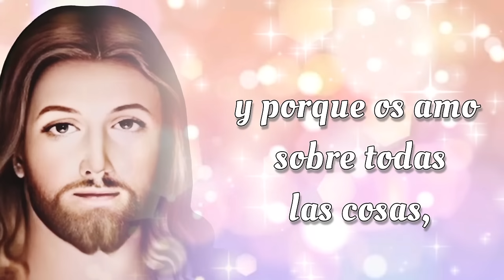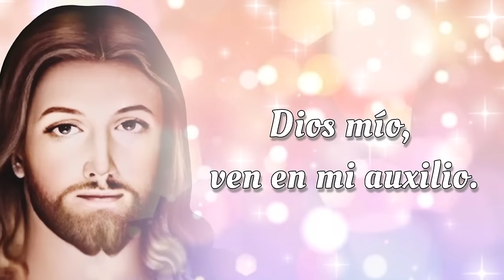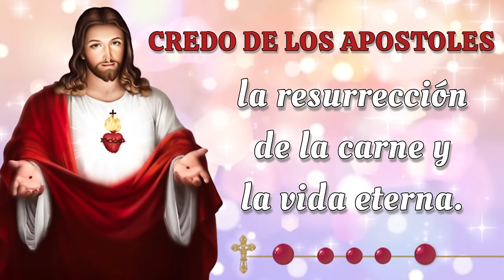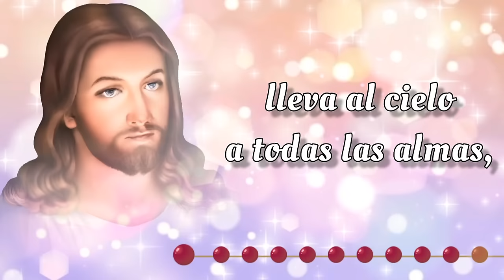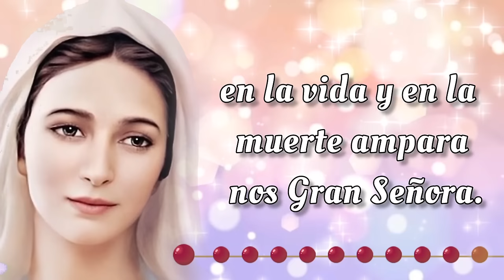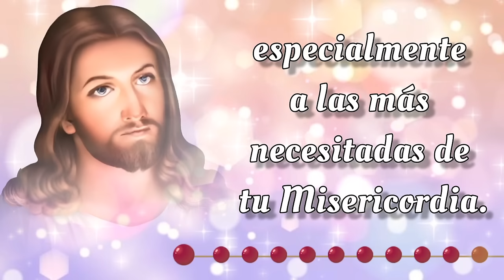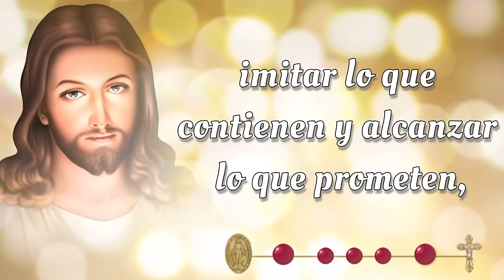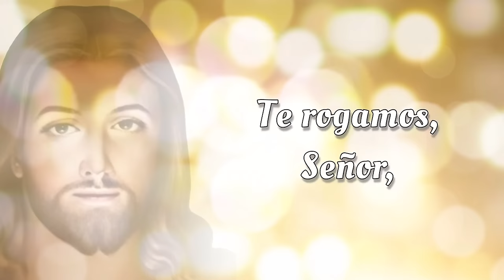SANTO ROSARIO CORTO de hoy 🌟 Sabado 20 de Julio 2024 🌟 Misterios Gozosos 🌟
SANTO ROSARIO CORTO de hoy 🌟 Sabado 20 de Julio 2024 🌟 Misterios Gozosos 🌟 Rosario de Hoy🌹

Bienvenidos al SANTO ROSARIO CORTO de Hoy, Sabado 20 de Julio 2024. En el Rosario de Hoy vamos a meditar los Misterios Gozosos y rezar el Rosario a la Virgen María 🙏

00:00 - Introducción  📿🌟
00:46 - Acto de Contrición 🙏
01:23 - Credo de los Apóstoles 🙏
02:28 - Primer Misterio 👼 La anunciación del Ángel Gabriel a María.
06:44 - Segundo Misterio 🤰 La Visitación de Nuestra Señora a su prima Isabel.
11:01 - Tercer Misterio 👶 El Nacimiento de Nuestro Señor.
15:16 - Cuarto Misterio 🏛️ La presentación de Nuestro Señor en el Templo.
19:32 - Quinto Misterio ✝️ El Niño Jesús perdido y hallado en el Templo.
23:48 - Salve Regina
24:31 - Conclusión 📿